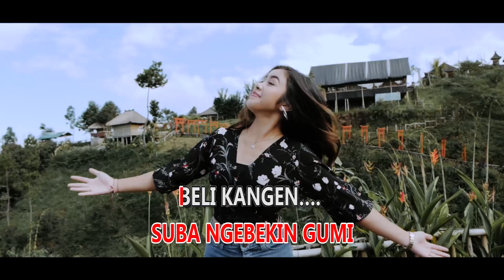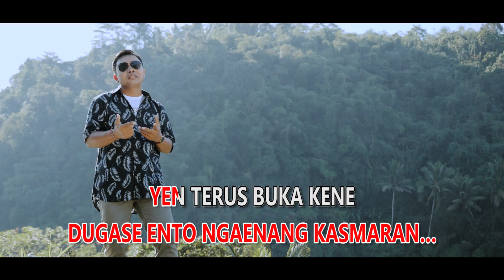KARAOKE LAGU BALI - Beli Tusing Tahan - Neka Ardana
dipopulerkan oleh Neka Ardana,
ciptaan: Sabhara,
Video: Yasa Sega